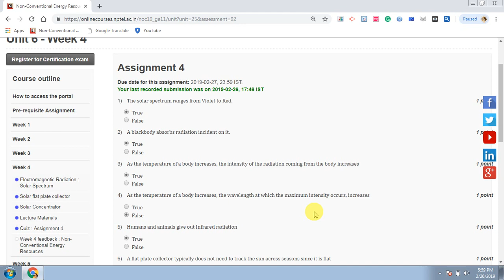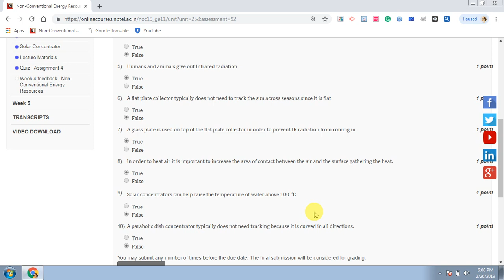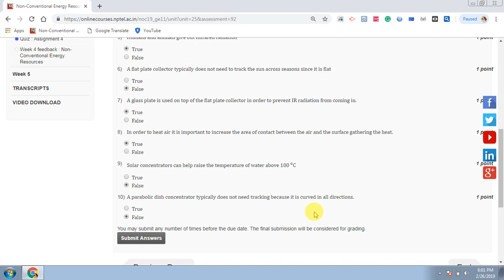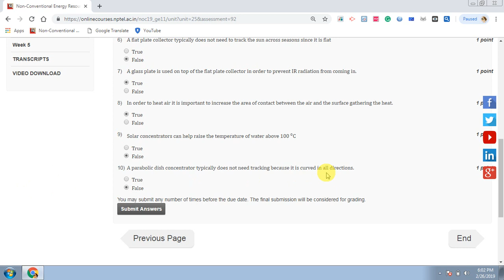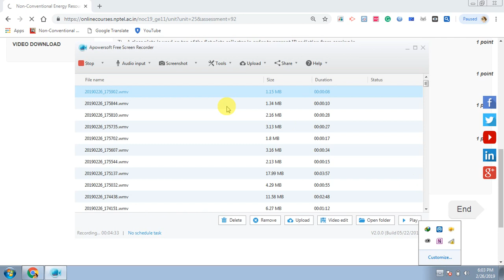NCER Assignment 4 solution 2019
correction in question 1- false ,7-false,9-true.